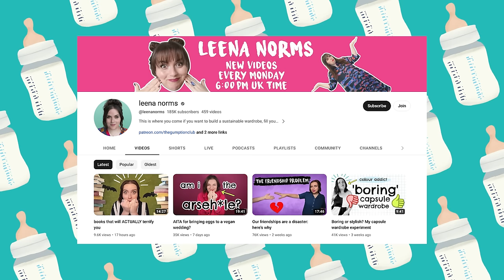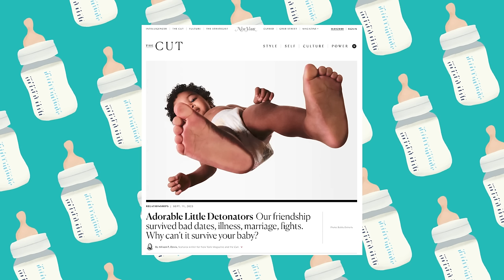Has Our Friendship Changed Since I Had A Baby?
How do friendships change when one of you has a baby? Today I'm doing an old school YouTube collab with my friends Lucy Moon and Leena Norms to talk about whether our friendship has changed since I've had a baby (for good, bad, or otherwise) and how friendship dynamics change through the years 🫂Plus we dive into some of your questions about avoiding comparison, setting boundaries around hanging out with/without kids, and maintaining friendships across different life stages and busy life schedules! Obviously these are just our experiences navigating friendships but I'd love to hear some of yours in the comments too!

CHAPTERS
00:00 – Introduction and context
02:26 – Our experiences
10:22 – Do you find it amazing that you stayed friends as you got older?
14:24 – Do we assume childless friends don’t want to hang out with you + kid?
19:23 – Would you let your childless friend babysit your kid?
20:51 – How to have deep meaningful conversations instead of catch-ups?
24:29 – Navigating social life changes when your friends become parents
25:38 – Has Hannah having a baby changed your ideas about having kids?
26:57 – Any life choices you avoid discussing because of differences?
29:45 – How do you deal with comparing life stages?
30:48 – How do you stop constant comparison?
31:58 – Staying connected to a far away friend with a child
32:22 – Do dynamics change when you don’t like a friend’s partner
34:18 – Favourite part about having different lives from each other
35:28 – Fave part of seeing Hannah as a mum
37:46 – Favourite part of getting to hang out
40:32 – How can you tell if you’re being influenced by friends’ choices?
42:04 – Does Hannah feel isolated for having had kids?
45:15 – Setting boundaries when your kid is/isn’t invited
46:45 – Worrying about loneliness in old age without kids
48:32 – Maintaining friendship with busy schedules
51:17 – Wrap-up